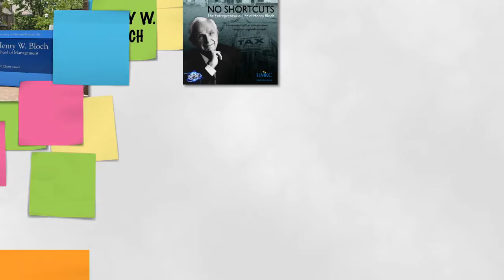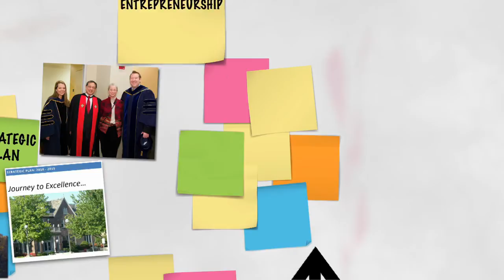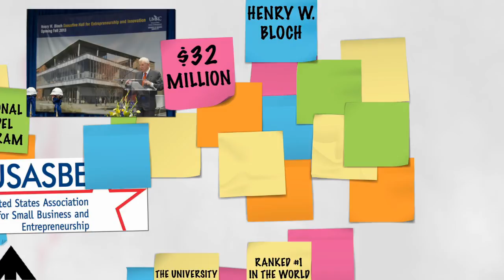Journey to Excellence: A Tribute to Teng-Kee Tan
Dr. Teng-Kee Tan affected transformative and enduring change at the Henry W. Bloch School of Management, UMKC, and in the Kansas City community. This is a look at the many accomplishments the school has achieved in the past five years.